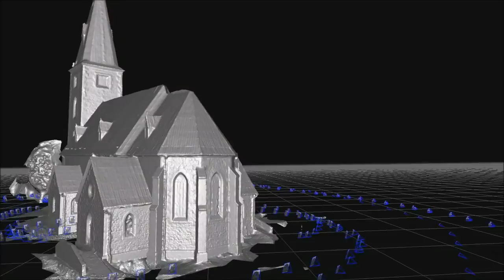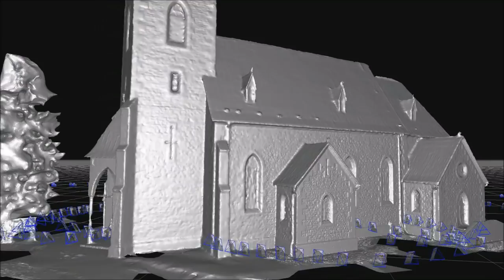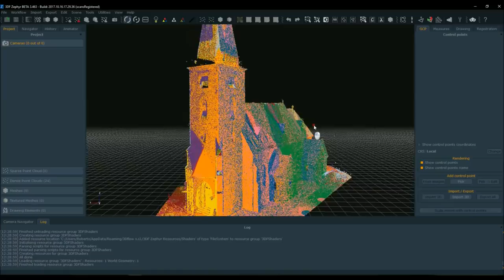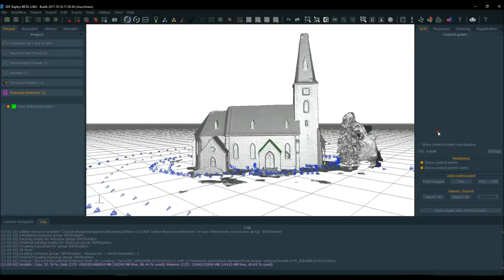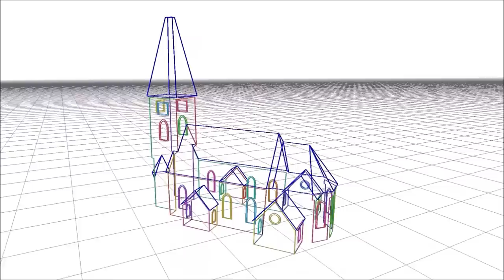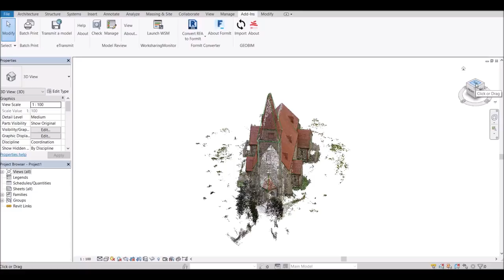Architectural Reconstruction using Photogrammetry and Laser Scan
Full Architecture Reconstruction Case Study in 3DF Zephyr Featuring, DSLR photos, Laser Scanner data, CAD drawing.

Camera used: Canon EOS 550D
Laser scan: Faro X130
Software: 3DF Zephyr v3.5 (pre-release)
Data will be made available for download shortly.